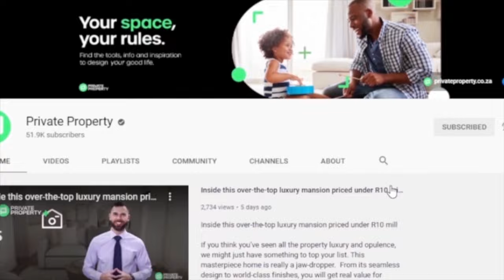WELCOME TO THE SHOW HOUSE | PRIVATE PROPERTY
5 Bed House in Atholl Heights
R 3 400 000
5 Beds
2 Baths
3 Garages
3 Bed Duplex in Berea West
Address: 7 Willow West, 68 Essex Terrace (Gate 1)
3 Beds
2.5 Baths
1 Garages
2 Bed Simplex in Dawncliffe
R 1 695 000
Address: 5 Kew Gardens, 13 Kew Avenue
2 Beds
1 Baths
1 Garages
3 Bed House in Reservoir Hills
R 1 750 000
Address: 19 Orleans Place
3 Beds
3 Baths
2 Garages
3 Bed Townhouse in Westville
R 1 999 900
Address: 7 The Groves, 19 Edgcot Road
3 Beds
2 Baths
1 Garages
3 Bed House in Westville
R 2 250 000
Address: 12 Old New Germany Road
3 Beds
2 Baths
2 Garages
4 Bed House in Westville
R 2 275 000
Address: 4 Edgecliff Road
4 Beds
2 Baths
4 Garages
3 Bed Simplex in Beverley Hills
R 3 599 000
Address: 1 Bridelia, 13 Beverley Drive
3 Beds
3 Baths
2 Garages
4 Bed House in Westville
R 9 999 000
Address: 4 Crestlea, 1 Lea Drive
4 Beds
4 Baths
2 Garages
4 Bed House in Reservoir Hills
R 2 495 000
4 Beds
3.5 Baths
2 Garages